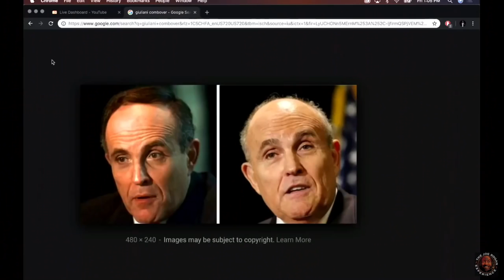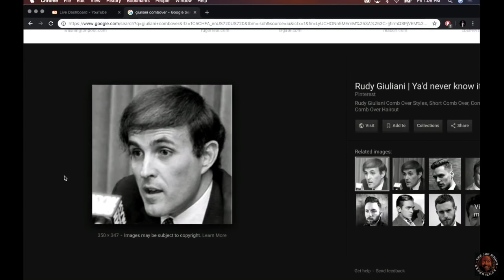Joe Rogan and Anthony Cumia: Rudy Giuliani's War on the Mafia